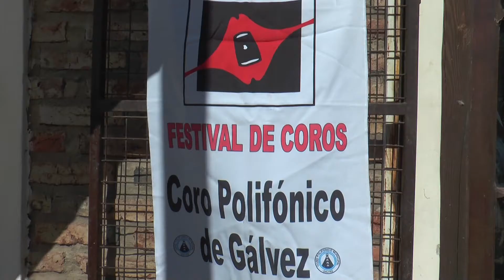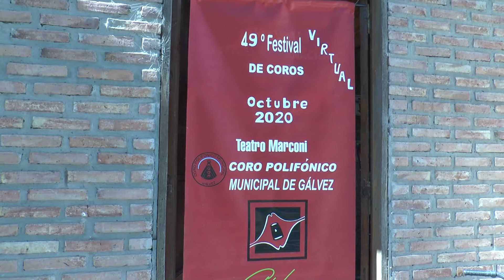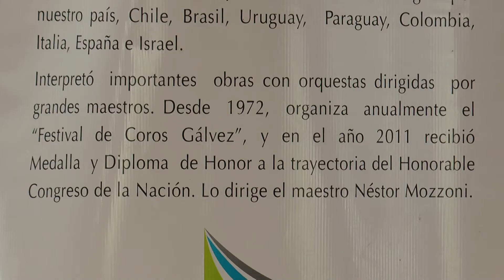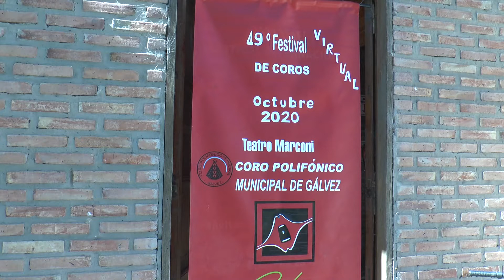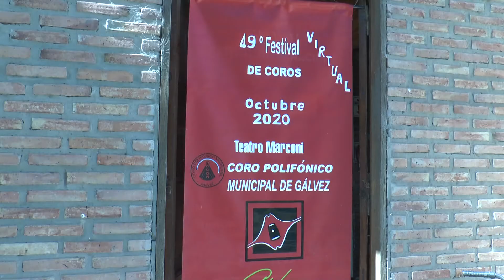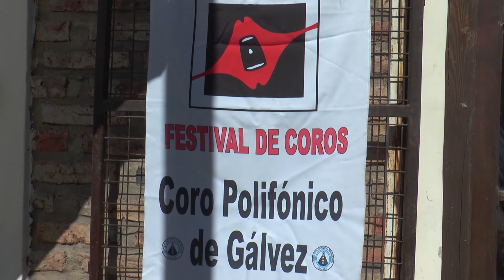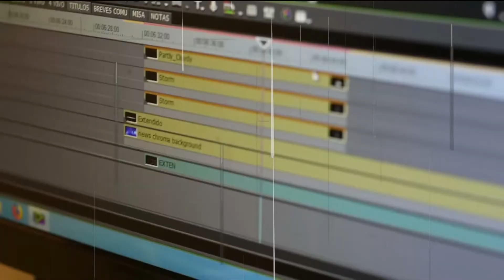Lanzamiento 49° Festival VIRTUAL de Coros de Gálvez - Conferencia de Prensa